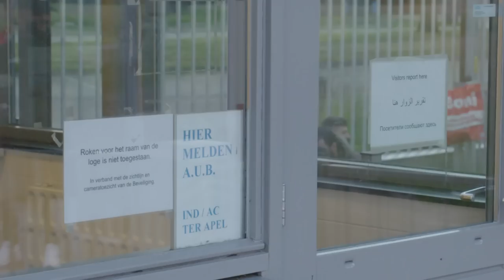Uniek inkijkje in asielzoekerscentrum Ter Apel: 'Situatie onhoudbaar'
Bijna dagelijks horen we dat er mensen in asielzoekerscentrum Ter Apel op stoelen moeten slapen. RTL Nieuws kreeg een uniek inkijkje bij het grootste azc van Nederland. Hoe gaat het eraan toe in Ter Apel? Verslaggever Ruben Leter neemt je mee.